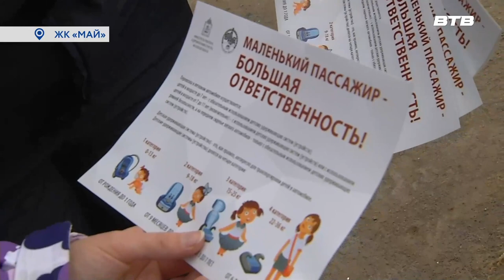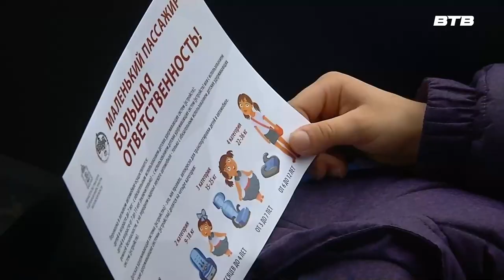ДОРОГУ АВТОБУСУ!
У школы, расположенной в жилом комплексе «Май» сотрудники Госавтоинспекции провели профилактическое мероприятие в рамках социального раунда «маленький пассажир - большая ответственность». И еще раз напомнили юным участникам дорожного движения о правилах безопасности в транспорте.